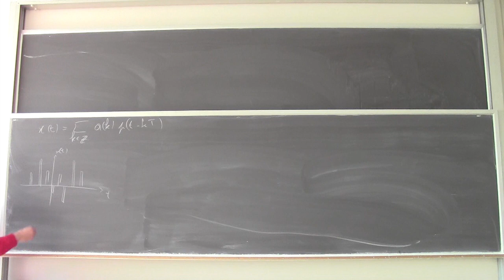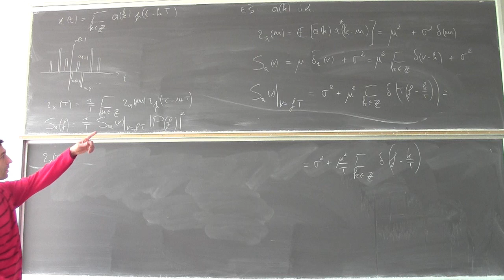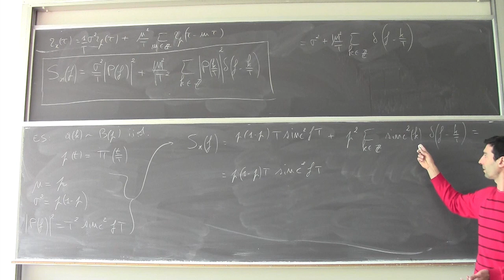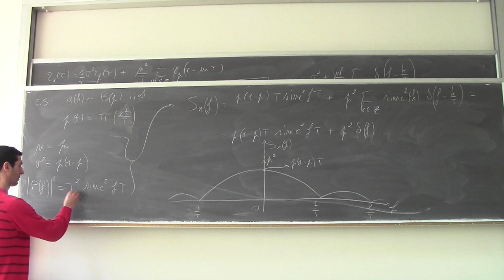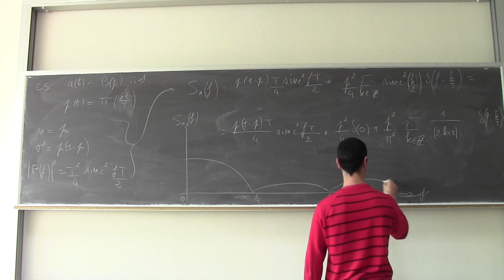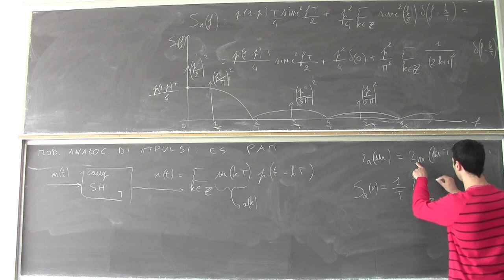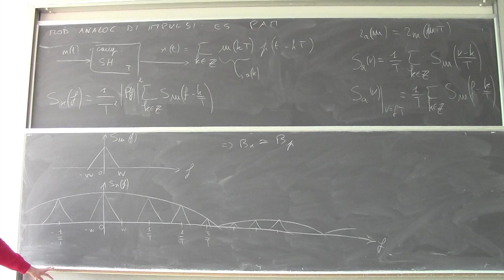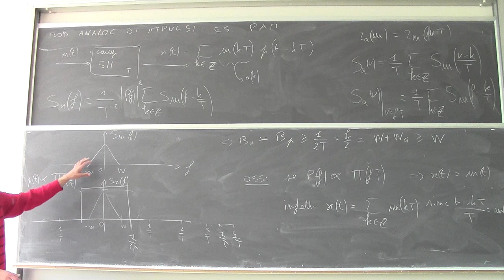Fondamenti di telecomunicazioni Lezione13a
Waveform coding: PAM